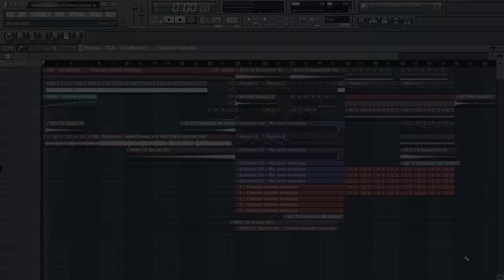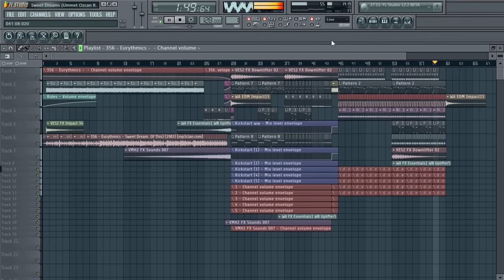Eurythmics - Sweet Dreams (Ummet Ozcan Remix) FL Studio Remake (FLP)